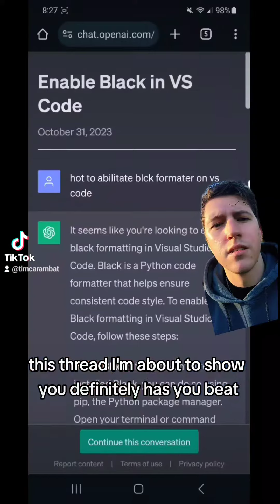ChatGPT displays random dudes selfie in thread!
a user reported that during a programming question thread chat GPT 3.5 responded with a picture of a random man selfie during response.